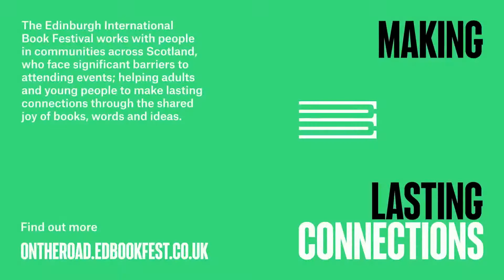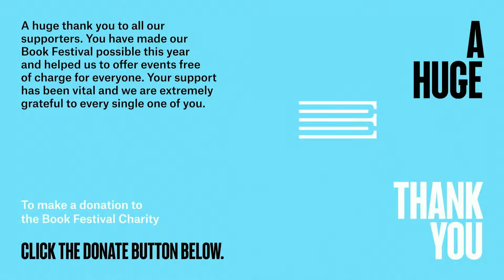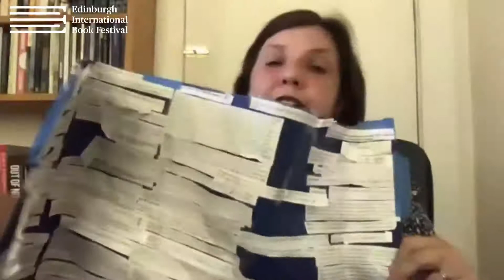Jenny Offill: Storm Warning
Not all big books are big. Jenny Offill’s acclaimed 2014 novel — the slim piece of autofiction Dept of Speculation — was efficient and pared back to essentials, not even spelling out fully each word of its title. An autopsy of a marriage, the Guardian observed it was ‘not so much a novel as an X-ray of one.'

Her new novel, the equally sparse Weather, takes on the climate crisis and is deeply concerned with hard, existential questions. Through fragments and jottings, this is an extraordinary novel of a planet (and of characters) in crisis, a ‘pre-apocalyptic’ ode to existential dread that has the audacity and skill to also be very funny and very charming. Jenny Offill talks with Jenny Niven. Part of the 2020 Edinburgh International Book Festival Online.